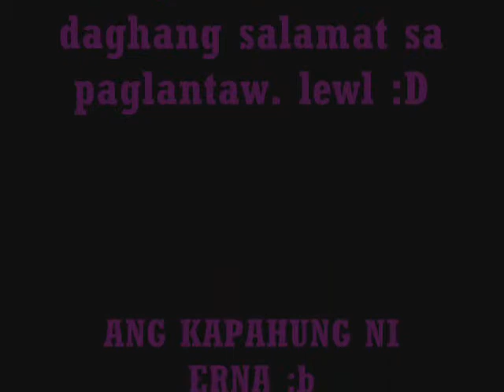abscond - agay cover